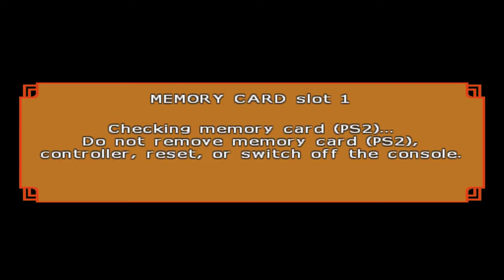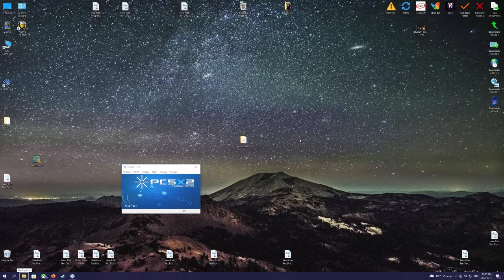Dragon Ball Z: Budokai Tenkaichi 4 video 1